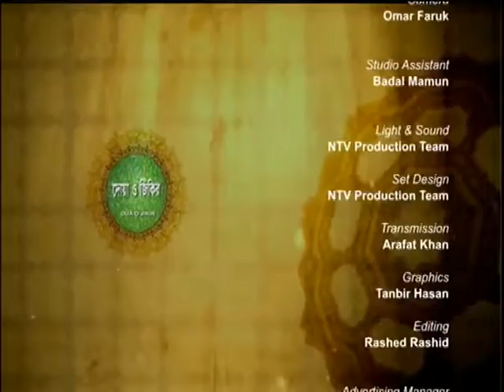Dua O Jikir S4 090317